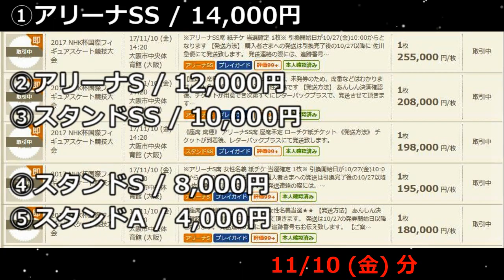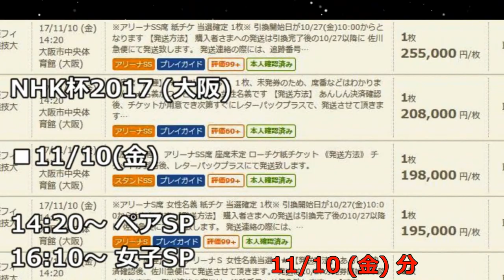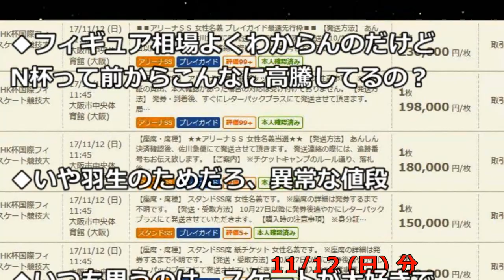【衝撃】羽生結弦出場のNHK杯のチケットが１枚50万円とは安い？しかも購入検討中の人が続出！ロシア杯の旅行よりまだ高い【海外の反応】 yuzuruhanyu 2017 賞賛 驚き 絶賛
引用＆参照：
フィギュアスケートまとめ零
チケットキャンプ

【閲覧注意】【神業】【秘話】羽生結弦は助走せず４回転！織田信成と宮本賢二が語るショパンのバラード第１番の魅力！振付師ジェフリー・バトル【海外の反応】 yuzuruhanyu 2017 世界選手権

【秘話】羽生結弦の中学１年の作文が宮城県優秀文集にあった！読んだ大人達は文才に驚き絶賛そして感激した！文武両道なのか？【海外の反応】 yuzuruhanyu 2007 野辺山

【秘話】羽生結弦と一緒に美しい演技するのが夢！プルシェンコを崇拝するジョニー・ウィアーの驚愕の世界観！【海外の反応】 yuzuruhanyu Johnny Weir Ave Maria 2008

【秘話】羽生結弦がシニア大会にデビューした時、男子フィギュアスケート界のホープと騒がれた、１５歳の素顔とは？【海外の反応】 yuzuruhanyu 2017 感動 平昌五輪

【平昌五輪】羽生結弦のSEIMEI2017公開練習ノーカット！フィギュアスケートTVで助走なしの4回転は凄い！ 【海外の反応】 yuzuruhanyu 2018 感動 賞賛

【羽生結弦物語】４歳の時にフィギュアスケートを始め直ぐに非凡な才能が開花！山田真実、都築章一郎コーチの時代！ 【海外の反応】 yuzuruhanyu 2017 賞賛 驚き 絶賛

【 関連動画♪ 】
【羽生結弦】 衝撃のルール変更！４回転ジャンプの基礎点が大幅減、ＧＯＥ（出来栄え）の得点幅増！→「ジャンプミスは命取りでも、超絶オールラウンダーの羽生結弦なら対応可能だ！」 （山本まどか）

【コメらん炎上】ＩＳＵのジャンプ基礎点改定案に対する著名人のコメント。プルシェンコ、羽生結弦、タラソワ女史、オーサーコーチ、ネイサン・チェンは何と言ってる？

羽生結弦は世界も納得する正々堂々と闘う男だ!!しかしごく一部のスケーターには…日本の元フィギュアスケート選手の衝撃告白に激震!!ジャッジの採点方法に物申す!!そこまで言うの!?yuzuruhanyu

羽生結弦 SEIMEI ランスルー 2017トロント公開練習 フィギュアスケートTV

羽生結弦が登場するNHK杯2017に驚愕!!チケット価格が高騰中!!仰天!!異常な値段にビックリ!!それだけ羽生は世界的にも凄い人なんだよってことなのだろうが…yuzuruhanyu